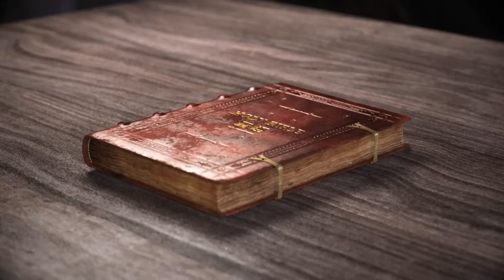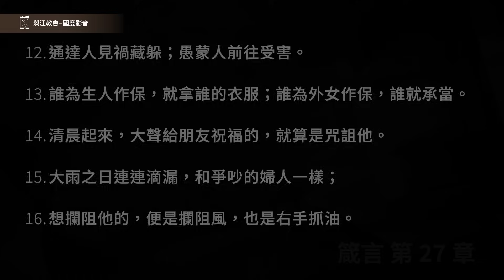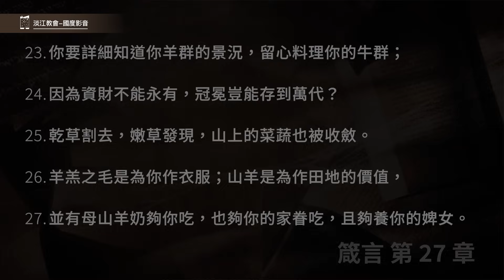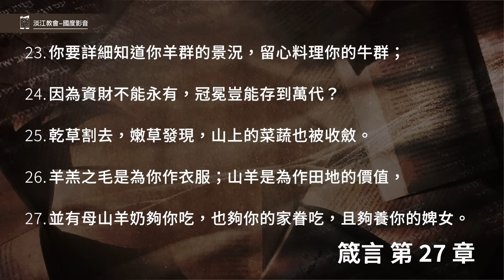230925 箴言 27章1~27節 朋友誠實的勸教使人心喜悅 (附小組討論題庫於留言區)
箴言 27章1~27節
1.不要為明日自誇，因為一日要生何事，你尚且不能知道。
2.要別人誇獎你，不可用口自誇；等外人稱讚你，不可用嘴自稱。
3.石頭重，沙土沉，愚妄人的惱怒比這兩樣更重。
4.忿怒為殘忍，怒氣為狂瀾，惟有嫉妒，誰能敵得住呢？
5.當面的責備強如背地的愛情。
6.朋友加的傷痕出於忠誠；仇敵連連親嘴卻是多餘。
7.人吃飽了，厭惡蜂房的蜜；人飢餓了，一切苦物都覺甘甜。
8.人離本處飄流，好像雀鳥離窩遊飛。
9.膏油與香料使人心喜悅；朋友誠實的勸教也是如此甘美。
10.你的朋友和父親的朋友，你都不可離棄。你遭難的日子，不要上弟兄的家去；相近的鄰舍強如遠方的弟兄。
11.我兒，你要作智慧人，好叫我的心歡喜，使我可以回答那譏誚我的人。
12.通達人見禍藏躲；愚蒙人前往受害。
13.誰為生人作保，就拿誰的衣服；誰為外女作保，誰就承當。
14.清晨起來，大聲給朋友祝福的，就算是咒詛他。
15.大雨之日連連滴漏，和爭吵的婦人一樣；
16.想攔阻他的，便是攔阻風，也是右手抓油。
17.鐵磨鐵，磨出刃來；朋友相感（原文作磨朋友的臉）也是如此。
18.看守無花果樹的，必吃樹上的果子；敬奉主人的，必得尊榮。
19.水中照臉，彼此相符；人與人，心也相對。
20.陰間和滅亡永不滿足；人的眼目也是如此。
21.鼎為煉銀，爐為煉金，人的稱讚也試煉人。
22.你雖用杵將愚妄人與打碎的麥子一同搗在臼中，他的愚妄還是離不了他。
23.你要詳細知道你羊群的景況，留心料理你的牛群；
24.因為資財不能永有，冠冕豈能存到萬代？
25.乾草割去，嫩草發現，山上的菜蔬也被收斂。
26.羊羔之毛是為你作衣服；山羊是為作田地的價值，
27.並有母山羊奶夠你吃，也夠你的家眷吃，且夠養你的婢女。